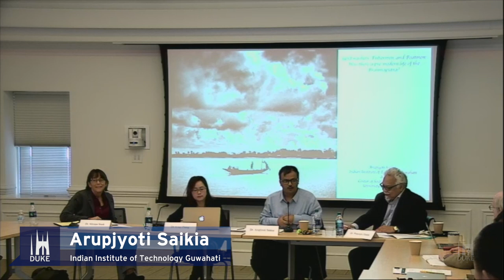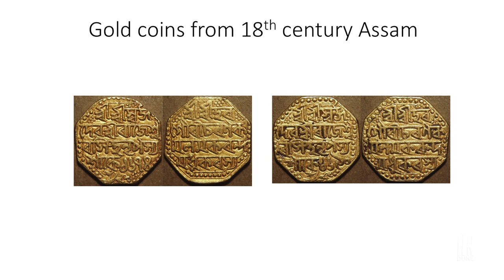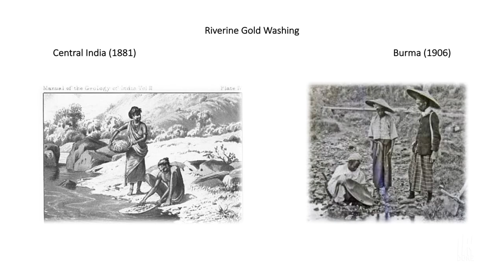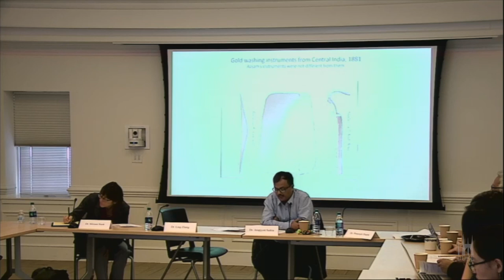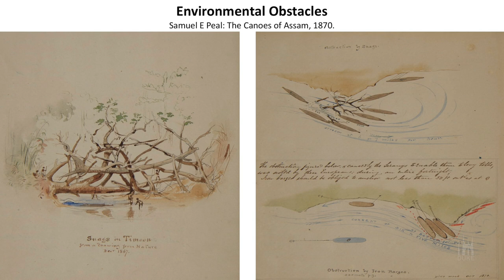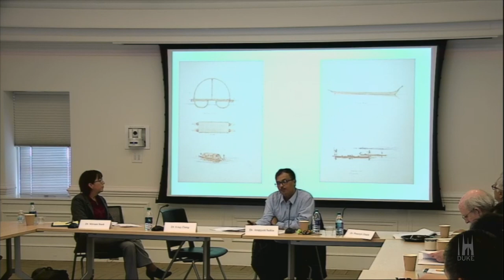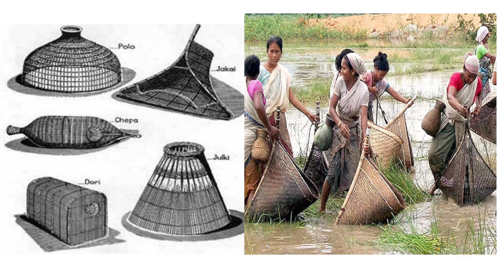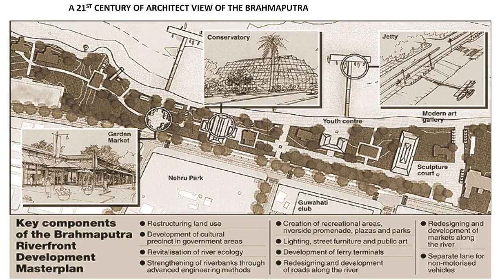Gold washers, Fishermen, and Boatmen: Was there a pre-modern life of the Brahmaputra?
This talk explains the art of living with the Brahmaputra in the pre-modern times and explains the pain and consequences of the transition to a modern time.

The modern Brahmaputra is not often associated with the lives of gold washers, boatmen, and fishermen. Until not long ago, these
artisans profoundly affected the daily life of the river. The Brahmaputra - full of water, mud and silt and powerful currents
and blessed by a long spell of monsoon and a vastly expansive
floodplain ecology - was home to a range of complex yet interlinked
artisanal activities.

These artisans did not tame the river but had learned to synchronize their craft with the ferocious currents and impulsive temperament of the river. Their intimacy with the river and their labor on the river was crucial to the making of premodern Assam polity and economy.

All of them understood the river differently. The intimacy did not always pay off; the river was often ruthless but these artisans survived it for centuries. By the late 19th century these artisans had either disappeared or had metamorphosed into something else. Some of them left only traces of their name.

Arupjyoti Saikia, Ph.D. teaches in the Department of Humanities and Social Sciences at the Indian Institute of Technology Guwahati. Saikia's research focuses on the social and environmental history of 18th to 20th century Assam.

Saikia presented this lecture during the "Six Rivers in Historical Time: Nature-Human Interactions on Himalayan Rivers Workshop" on February 16, 2018. The workshop was hosted by the Triangle East Asia Colloquium and the Global Asia Initiative.